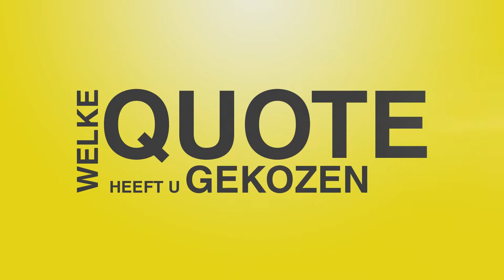100 kandidaten: Mieke Van den Brande (CD&V)